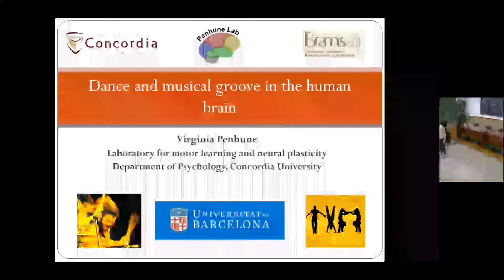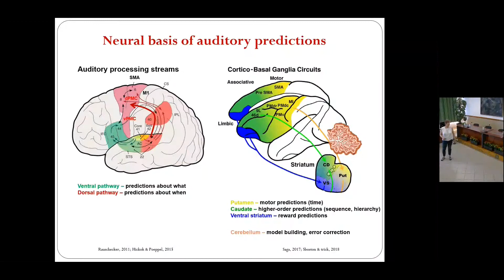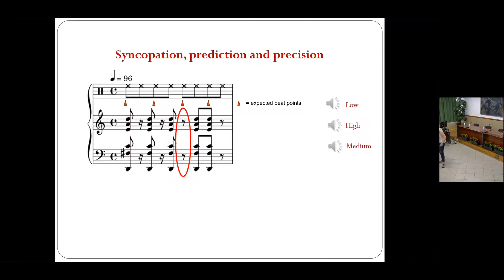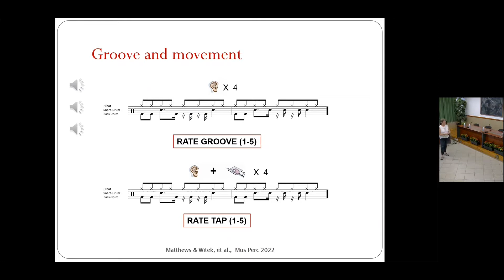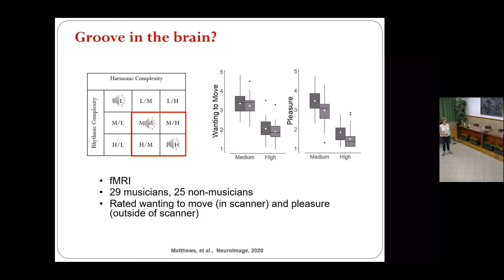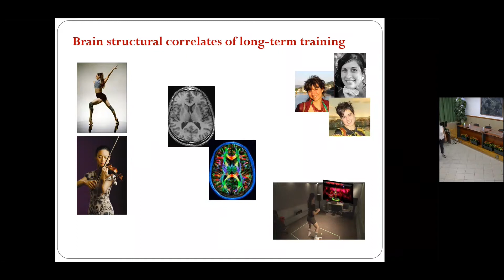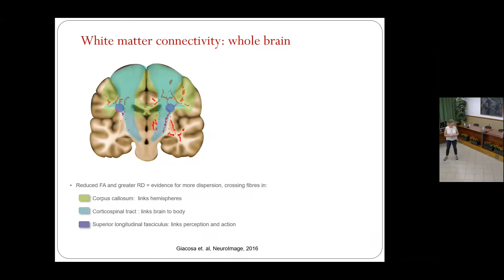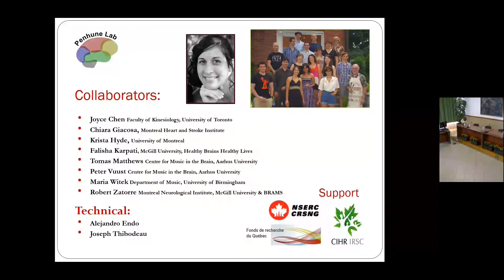NCS2022: "Dance and musical groove in human brain"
Dr. Virginia Penhune gave a talk at the Psicology Faculty of the University of Barcelona (Campus Mundet) under the Neuroscience Conference Series 2022 of UBneuro